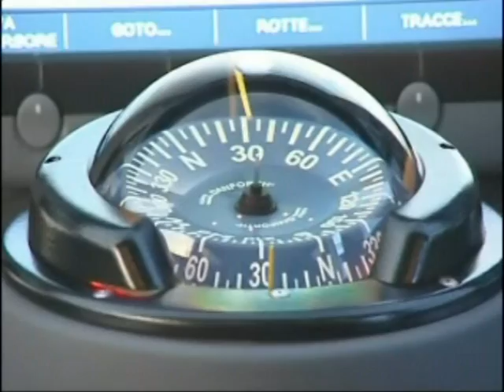Fly 70 ft Abacus Yacht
Abacus Marine 70 ft, Fly Yacht brand new for sale *made in Ialy*
*design: arch. Fulvio de Simoni
Cabins: 4 / Places: 8 - Crew cabins: 2
Lenght: 70 ft - Lenght of hull: 60 ft
Beam: 16 ft - Total Height: 16,4 ft
Displacement Empty: 44 Tons / Full Load: 52 Tons
Cruising Speed: 30 knots - Maximum Speed: 34 knots

Cabine: 4 / Posti: 8 - equipaggio: 2
Lunghezza: 21,47 mt - Lunghezza scafo: 18 mt
Larghezza max.: 5,43 mt - Altezza max.: 5,45 mt
Dislocamento a secco: 44 Tonn / pieno carico: 52 Tonn
Velocità di crociera: 30 nodi - Velocità massima: 34 nodi